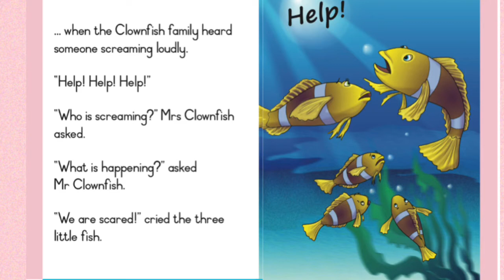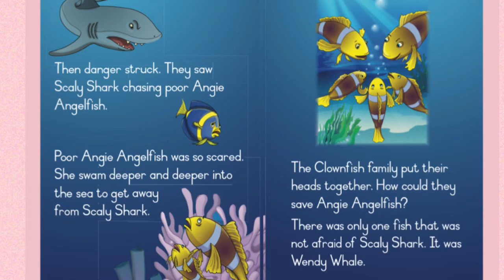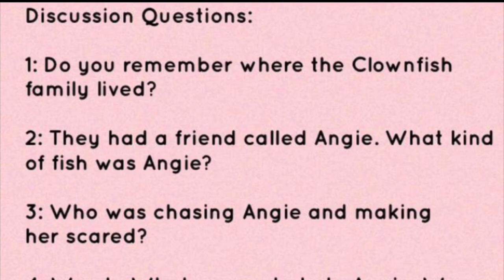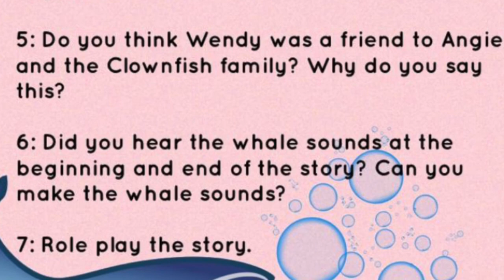Wendy Whale to the rescue (story)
Grade 2 reader